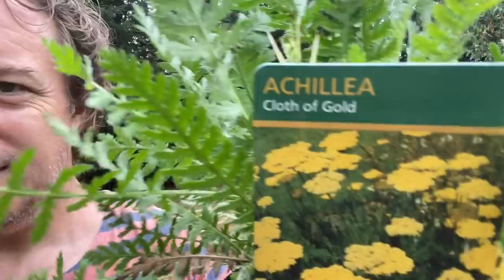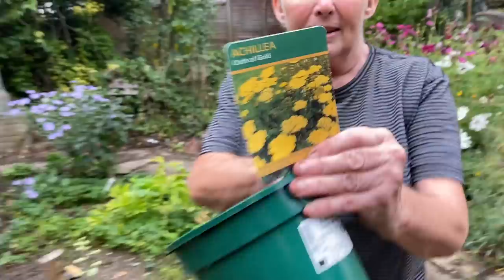GFH (2020) #24 NANNY DI Has A Bit Of a BREAKDOWN & Then They Plant So MANY Things They Lose Count!